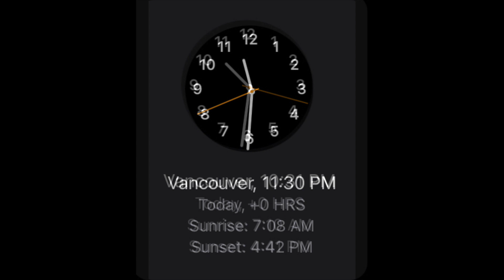Autumn Leaves Music Video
This was a song that I wanted to do for quite a while but I never had the time, until now. I decided to make this into the music video format which I haven't done since 2019 (which is the pictures and videos in the background with me singing the song via Smule), however let's just say that this one is not like the other ones that I had done before.